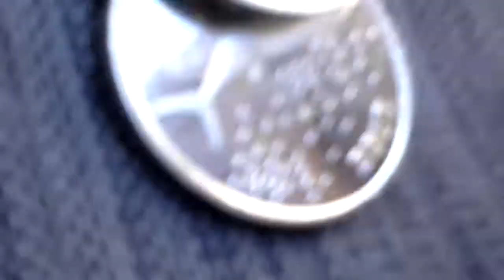22. ožujka 2019.